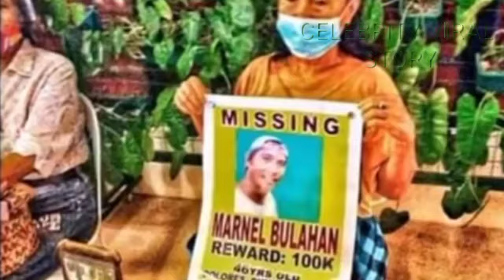UPDATE: KABIG AT MISIS NG NAWAWALANG SEAMAN MAY ANAK NA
Nawawala